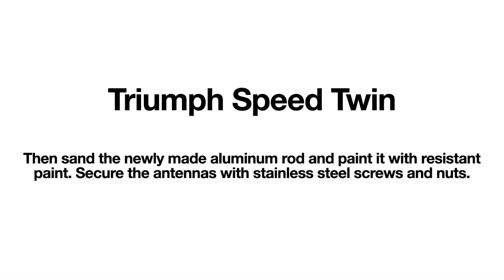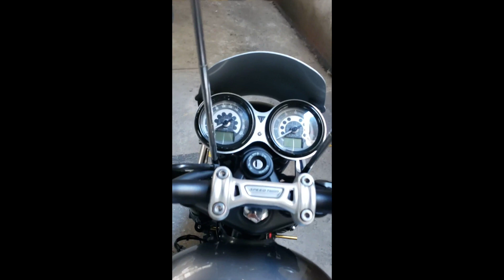Triumph Speed Twin 1200 - How to install KITE LINES CUTTER to use when riding on roads.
This solution is suitable for locations close to roads where there is a large number of children flying kites with lines that could cut the motorcycle rider's throat. This solution, which cuts the kite line, is attached to the lower table of the front suspension and is extremely discreet on the bike.